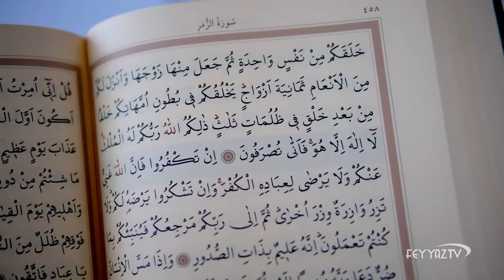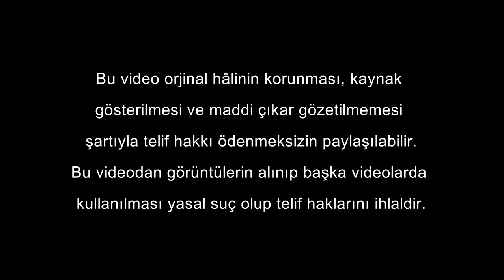Bebeğin rahimdeki 3 karanlık evresi | Kur'an Mucizeleri - TEFEKKÜRHANE